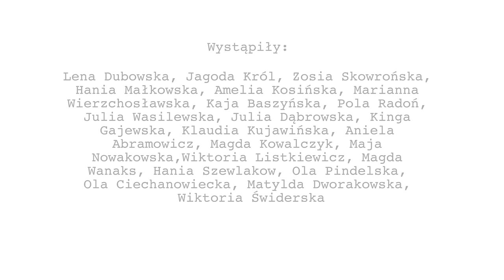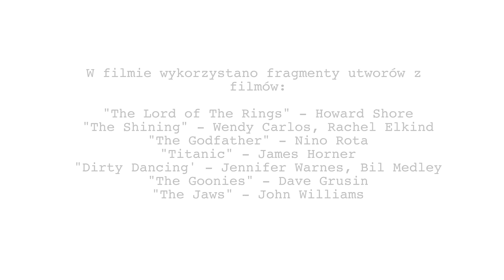Magiczne pióro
Film zrealizowany podczas obozu musicalowego Warsztatowej Akademii Musicalowej w Broku. Reżyseria Tomasz Valdal Czarnecki.